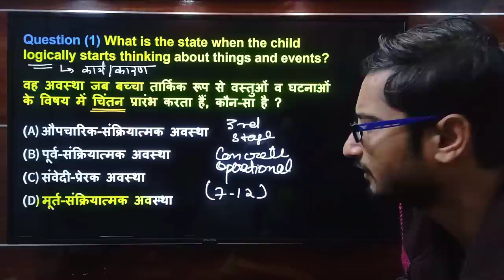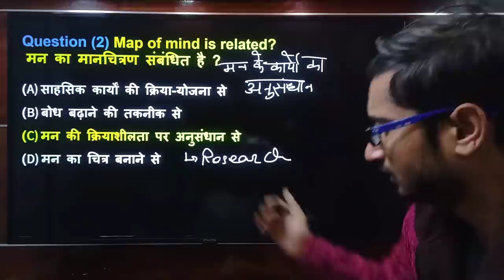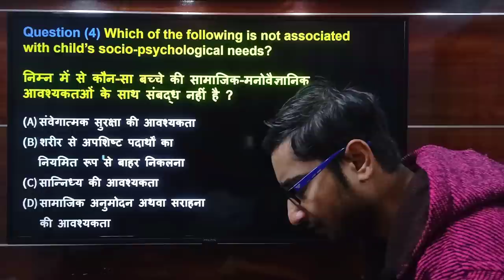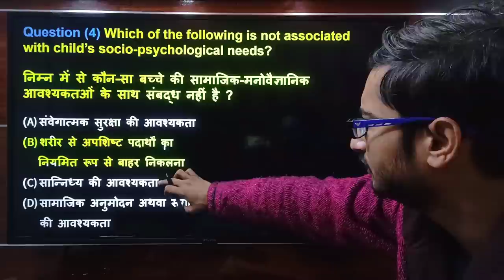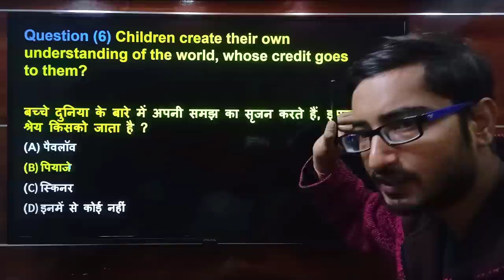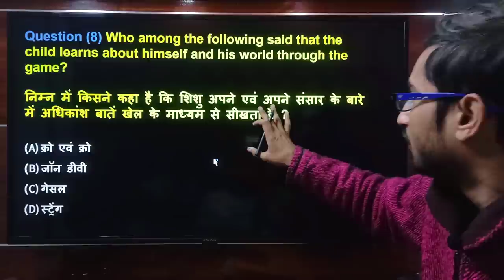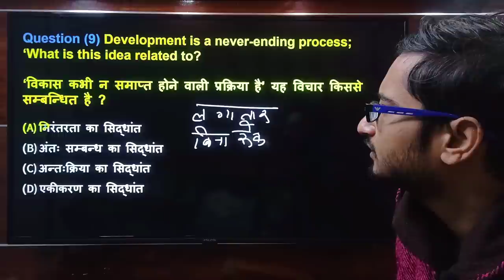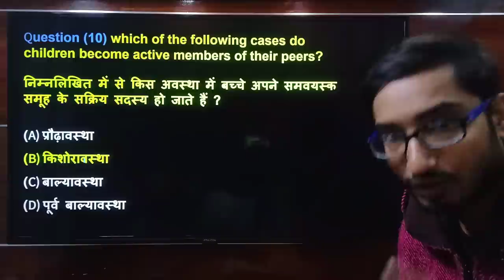MANOVIGYAN BEST EXPECTED QUESTIONS FOR CTET 2021